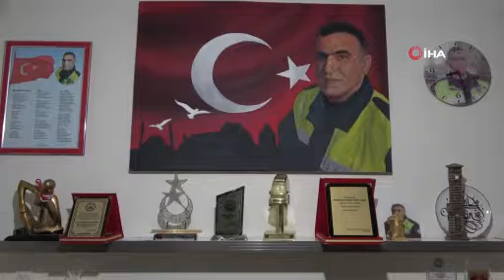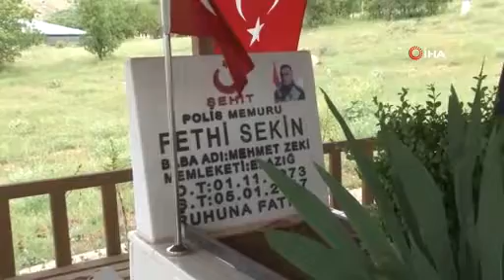Şehit Fethi Sekin’in kardeşi Fikriye Sekin: “6 yıl geçmesine rağmen hüzün devam ediyor hi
5 Ocak 2017 tarihinde İzmir Adliyesi önünde, teröristlerle kahramanca mücadele ederek şehit düşen Polis Memuru Fethi Sekin’in kız kardeşi Fikriye Sekin, duygu yüklü bir konuşma yaparak, “6 yıl geçmesine rağmen hüzün, devam ediyor hiç eksilmedi. Devletim 6 yıl içerisinde Fethi ağabeyime yeterli değer...

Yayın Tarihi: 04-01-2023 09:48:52